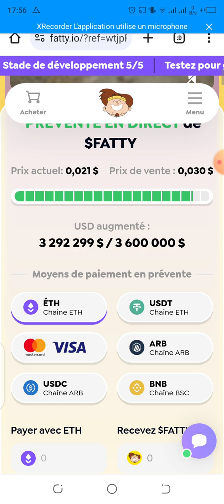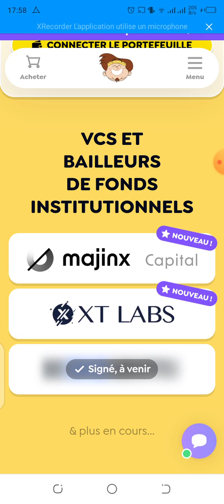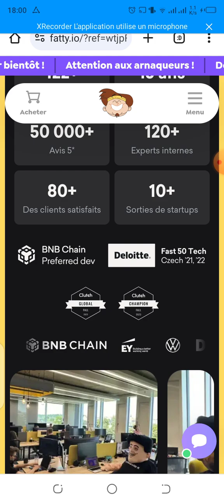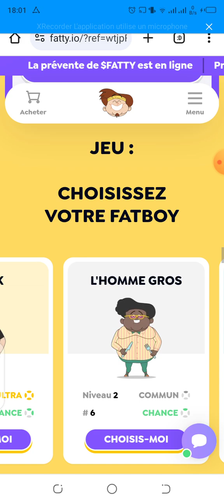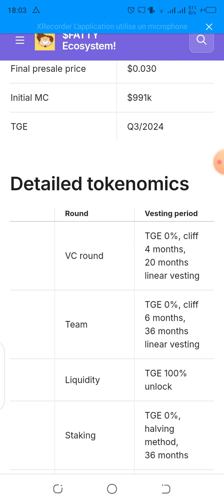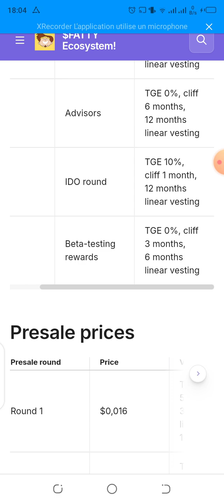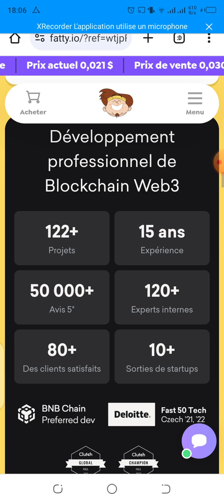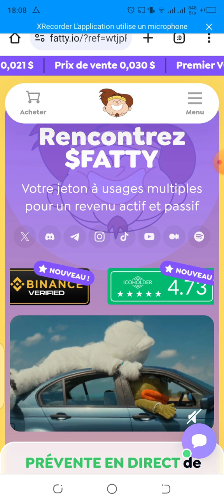$FATTY - LE PROCHAIN ​​JETON MEME X100 !!💎 | P2E🎮